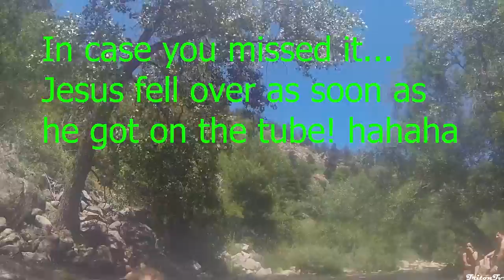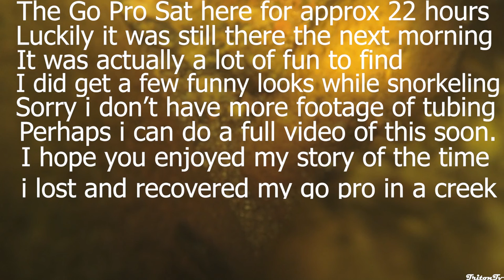Snorkeling in Boulder Creek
So i learned a lesson today. NEVER GIVE UP! Yesterday i did something dumb and in hindsight i realize could have been easily avoided. I lost something in the river... Watch to find out what it was. This is a feel good story with a happy ending. Enjoy the journey of learning a life lesson in the Boulder Creek. :)

Song 1 Mocha
Song 2 Opti

gear:

ND filters for mavic mini
alpha 6600
camera screen protector
16-50mm power zoom lens
camera cage
bendy tripod thingy
extra battery and charger
128GB Flash card.
camera bag
go pro hero 3 batteries
go pro headstrap